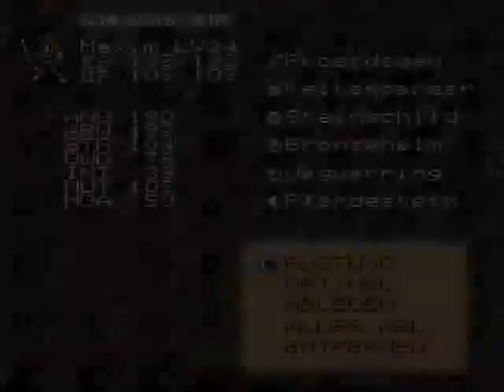Let´s Play Lufia Part 042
Die Clowns machen mit uns den Hampelmann